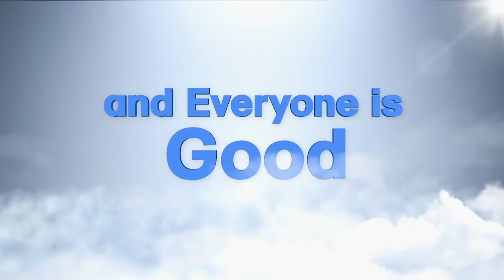LAST OF US PART 3 IS HAPPENING? OSCARS 2021 KINDA SUCKED! - ENTERTAINMENT NEWS ROUNDUP 2 MAY 2021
Entertainment News Roundup for 2 May 2021.